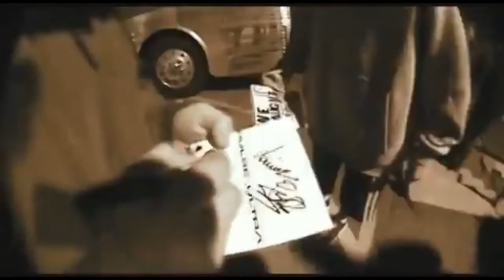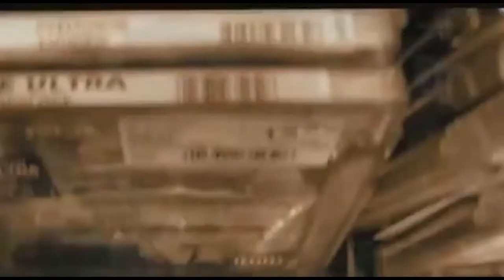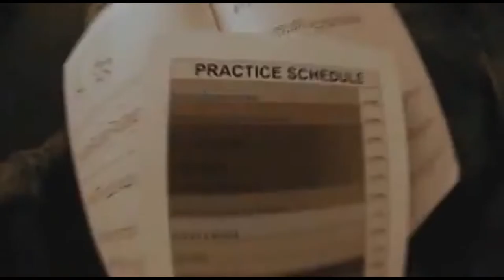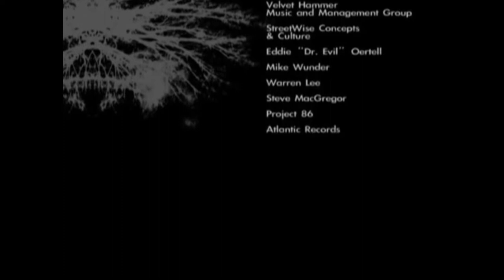Pulse Ultra DVD Complete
Please note

All music on this channel is not monetized Any and all monetization is done through YouTube over which I have no control

Always support the artists of the songs, keep in mind that making music is hard work, so support them by buying their records, listening to them on streaming or at concerts and merchandising

All the songs posted here are to help you discover great bands/artists